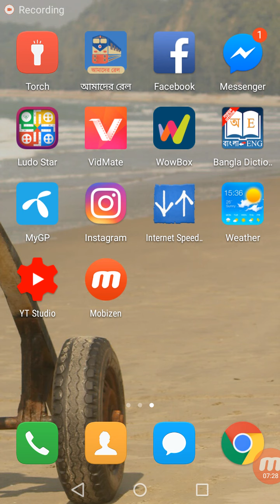LUDO STAR game play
Ludo King is a cross platform game that supports Desktop, Android and iOS platform at same time in online multiplayer mode.

*NEW Snakes and Ladders game added.